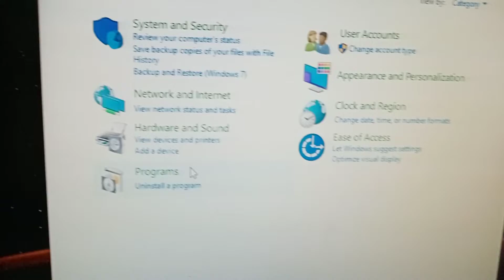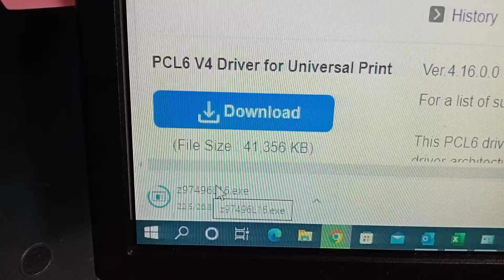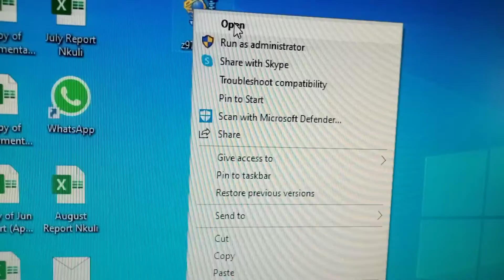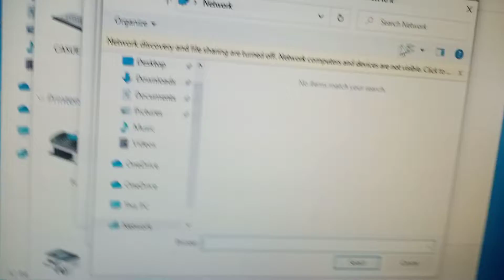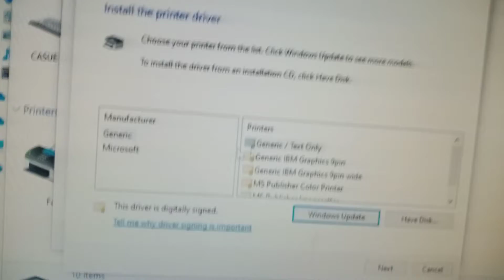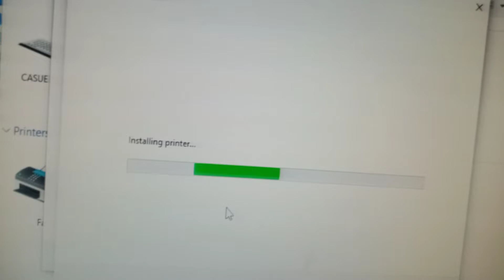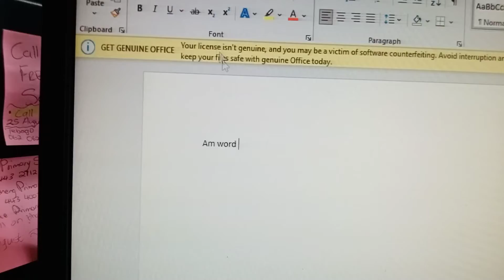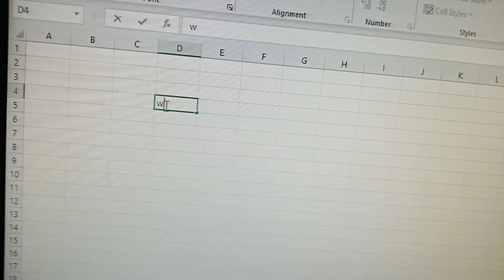The printer couldn't print microsoft word document need attention ricoh MP2555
If your Ricoh MP 2555 printer is unable to print a Microsoft Word document and requires attention, you can try the following troubleshooting steps to resolve the issue:

    Check Printer Status:
        Ensure that the Ricoh MP 2555 printer is turned on and connected to your computer or network. Check for any error messages or warning lights on the printer's display panel.

    Check Printer Connection:
        Verify that the printer is properly connected to your computer or network. If it's a network printer, ensure that the network connection is active and stable.

    Restart Printer and Computer:
        Sometimes, restarting both the printer and your computer can resolve temporary communication issues. Turn off the printer, wait for a few seconds, and then turn it back on. Similarly, restart your computer.

    Test Other Documents:
        Print a test page or try printing from other applications (e.g., Notepad) to check if the issue is specific to Microsoft Word or if it's a general printing problem.

    Update Printer Drivers:
        Make sure you have the latest printer drivers installed for your Ricoh MP 2555 printer. Visit the Ricoh website and download the latest drivers for your specific printer model and operating system.

    Check Printer Settings in Microsoft Word:
        Open the Microsoft Word document and go to the "File" menu, then select "Print." Verify that the correct printer (Ricoh MP 2555) is selected in the print settings.

    Check Page Setup:
        Ensure that the page setup and paper size in the Word document match the settings configured on the printer.

    Clear Print Queue:
        If the document is stuck in the print queue, clear the queue and try printing again. Open the "Devices and Printers" or "Printers & Scanners" settings on your computer, find the Ricoh MP 2555 printer, and cancel any pending print jobs.

    Test with a Simple Document:
        Create a new, simple Word document with just a few lines of text and try printing it to see if it prints successfully. This can help determine if the issue is specific to a particular document.

    Check for Printer Errors:

    If the printer displays any error messages or codes, refer to the printer's user manual or Ricoh's support documentation to troubleshoot the specific error.

    Contact Support:

    If the issue persists and you've exhausted the troubleshooting steps, it's best to contact Ricoh's customer support or your IT department for further assistance.

By following these steps, you should be able to identify and resolve the issue preventing your Ricoh MP 2555 printer from printing Microsoft Word documents.